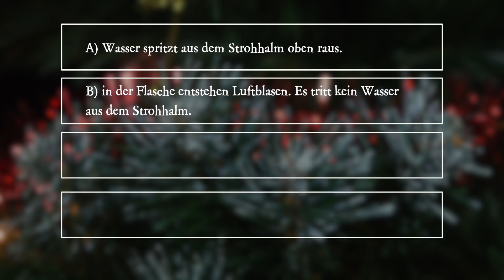PiA - Physik im Advent 2021 - Aufgabe 07